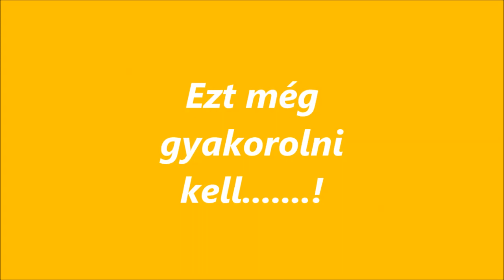R.K.V.t.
Ezt még pár százszor  el kell dobnom, hogy  jó legyen valamennyire .